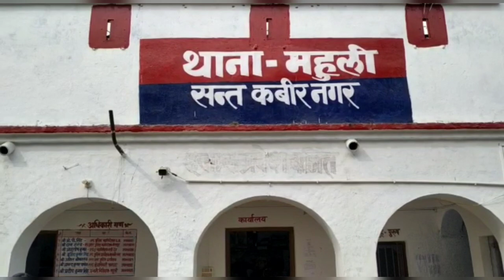video|2 बच्चों की विधवा मां ने मंदिर में रचाई शादी|vidhva mahila ne Mandir mein rachai shadi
2 बच्चों की विधवा मां ने मंदिर में रचाई शादी